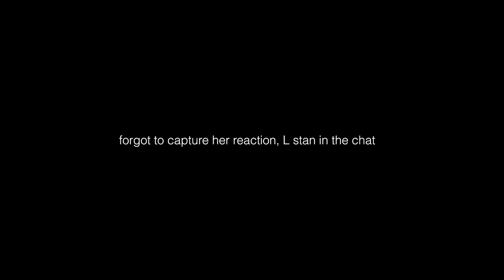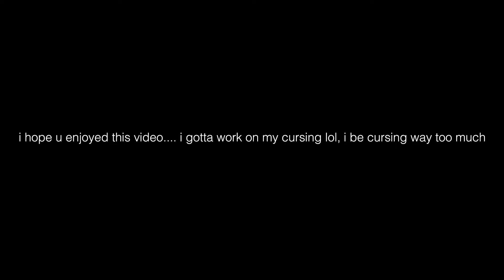how i celebrated my gf's bday for 2 days straight... (wagyu bbq, friend surprise, etc)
i hope you enjoyed this video. i really gotta work on my cursing lol.